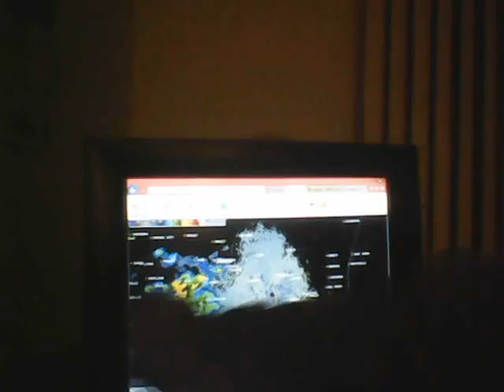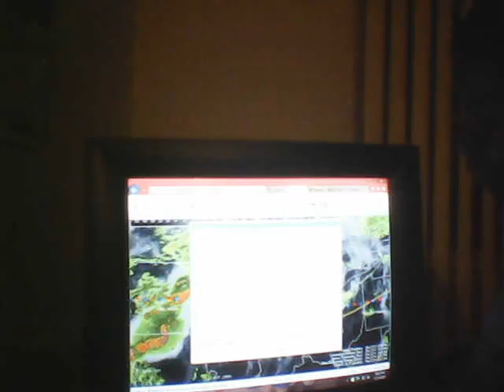Eric Tallman's News Report June 11, 2015 PT 3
TODAY'S NEWS REPORT WITH ERIC TALLMAN

WE HAVE HAD DELAYS TONIGHT DUE TO SEVERE STORMS IN SOUTHEAST MICHIGAN